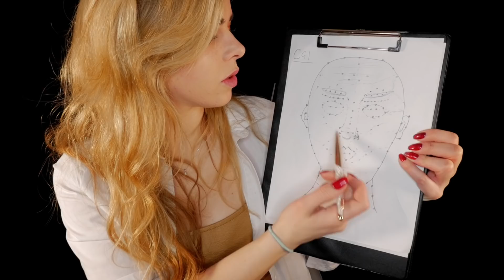ASMR CGI FACE MAPPING & MEASURING YOU 💛(Up Close, Personal Attention, Rain Background)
HELLO BOYS AND GURRULLS... Tonight's video will help you relax & sleep by using up close sounds to map your face for CGI and measure your face. There's a rain background too and lots of personal attention!

Amazon Wishlist

ASMR stands for autonomous sensory meridian response and describes a 'tingle-like' feeling that you may experience at the back of your head and down your spine. It can be induced by your senses, in particular, touch and sound. It may feel pleasurable and relaxing.

Scottish Murmurs ASMR:

This channel focuses on using the ASMR experience to help you relax and go to sleep. My aim is to help you de-stress after a difficult day, help you fall asleep, help you relax and help you feel good. I am Scottish with, of course, a Scottish accent that you may find relaxing. I use a binaural microphone and Lumix GH5 camera to bring high quality videos to you.

Happy Sleeping!

Lauren x